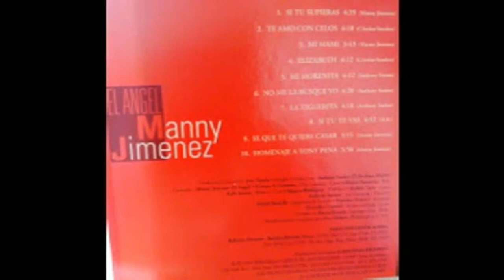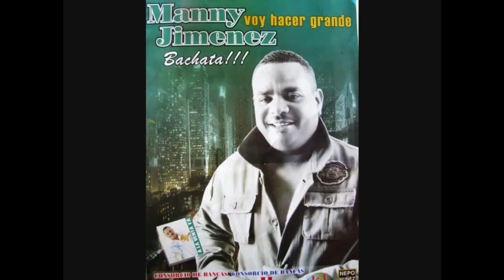Entrevista Al Artista Manny Jiménez, Yo Fui Primero Que LUIS VARGAS En Mao